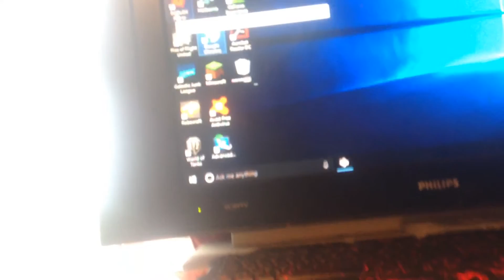Hi everybody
Telling you about that I will be uploading videos every two days